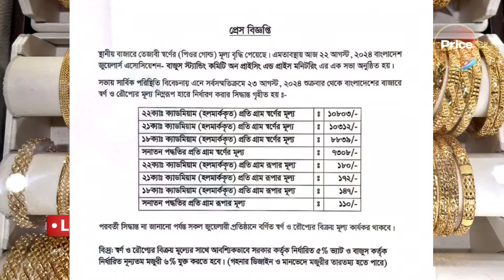পঞ্চম ধাপে বাড়লো সোনার দাম! আজকের সোনার দাম কত? today gold price in bangladeh | sorner dam today bd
Dear viewer.
রুপার দাম কত 2024,silver price in Bangladesh today, আজ সোনার দাম কত?